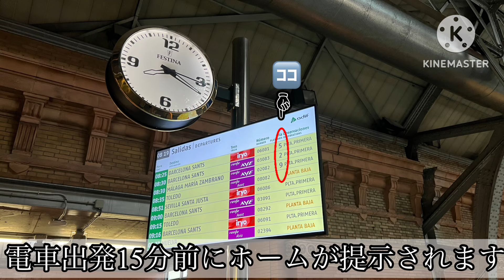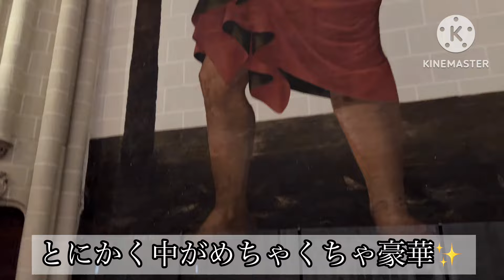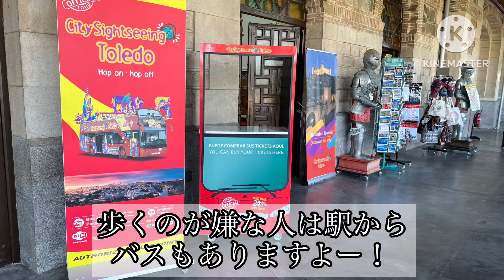【スペイン🇪🇸マドリード・トレド】スペインはバルセロナだけじゃない❗️第二の都市マドリードと電車で1時間の世界遺産トレド旅✨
今回はスペイン🇪🇸マドリードとトレドの旅✈️
マドリードからトレドまでは電車旅です🚆
世界遺産にもなっているトレドの街は、スペインに1日しかいないなら、迷わずトレドへ行け❗️と言われるほど素敵な街💓
マドリードでも観光にグルメを満喫します♪
ちょっと誰なん❓っていうのも出てきますが笑…最後まで楽しんでもらえると嬉しいです☺️

【目次】
0:00 オープニング
1:13 アトーチャ駅　トレドへ電車旅開始
2:27 トレド駅到着
4:03 トレド観光注意点
5:11 zocodover square ソコドベル広場
5:37 軍事博物館
5:50 アルカサル
6:42 ミラドールデルバイエ　絶景の展望台
6:55 太陽の門
7:04 街散策
7:30 トレド大聖堂
10:27 マドリード市内
10:33 サンミゲル市場　グルメ　スペインバル
11:58 王宮
12:28 アルムデナ大聖堂